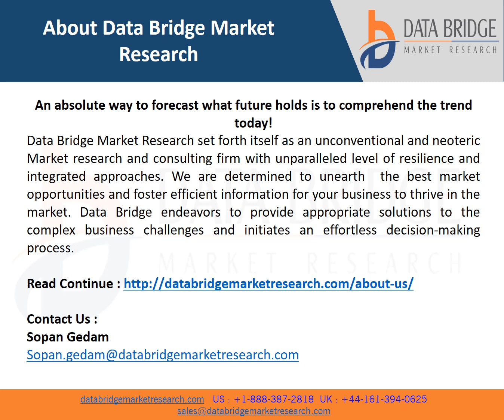Global Implantable ports Market Size is projected to reach USD 1079.36 million by 2029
An implantable port is a small reservoir linked to a thin, soft silicone tube. It is typically placed in the arm or beneath the skin of the chest. The tube's other end is connected to the port, and its other end is inserted into a sizable vein located immediately above the person's heart. Subcutaneous ports, chest ports, and portacaths are further names for implantable ports. Chemotherapy, blood transfusions, and the infusion of antibiotics and other medications all employ implantable ports. Blood testing can also be performed through ports. These are very helpful for slowly injecting medication directly into a vein.